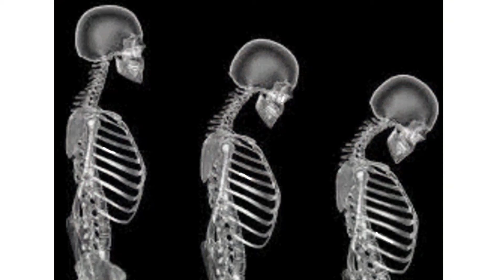WORLD OSTEOPOROSIS DAY